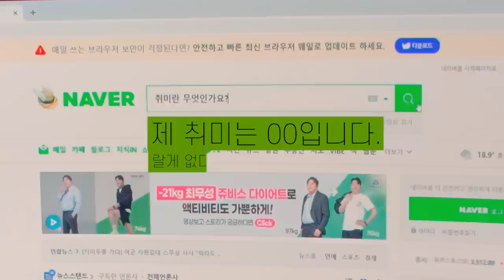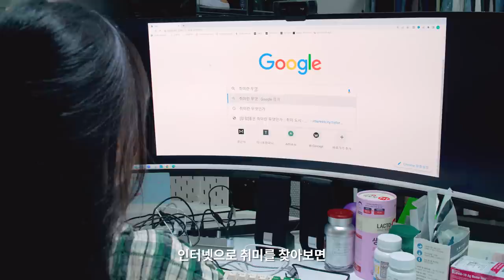쉴 때 (퇴근하고) 뭐 하세요?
저번 건강편에 이은 우리들의 고민 2탄 취미편!
요즘 저와 팀원들이 빠진 취미는 무엇일까요!?
그리고 여러분은 어떤 취미를 갖고 계신가요?
여러분의 다양한 의견을 댓글로 남겨주세요😃